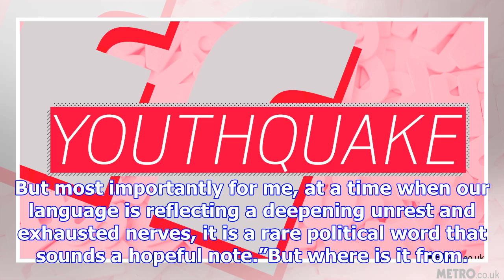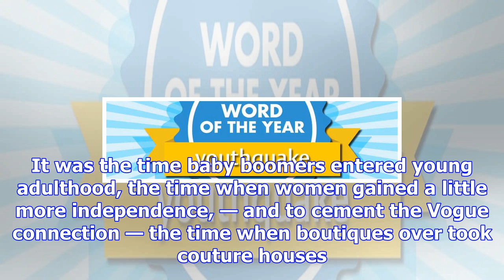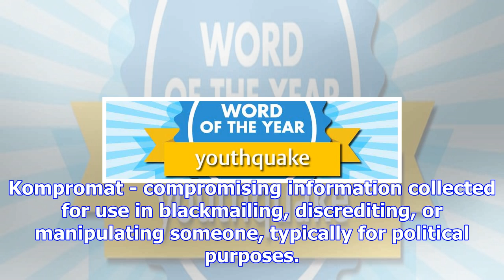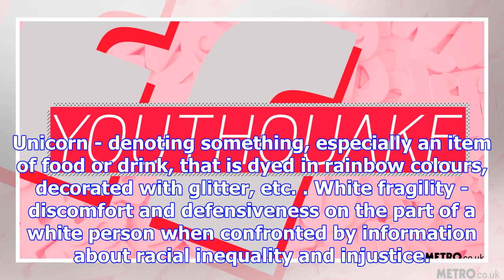Oxford dictionary has announced ‘youthquake’ as the word of the year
more-in The Oxford English has come out with its Word of the Year, and it’s a word not many have hea...